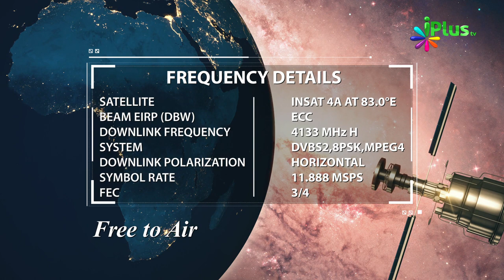09 December 2019 Ko Sawaal In Aayaton Mein Se Hoga In-Sha-Allah